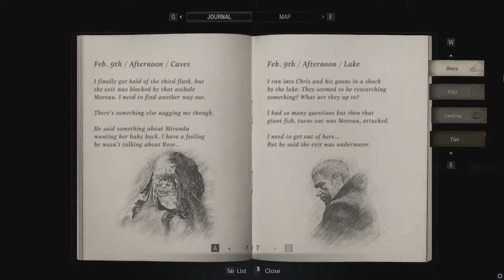Zachary Robinson Live Stream